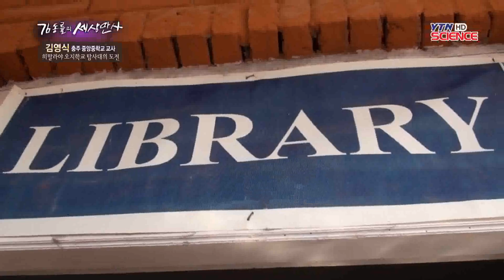김영식, 충주 중앙중학교 교사